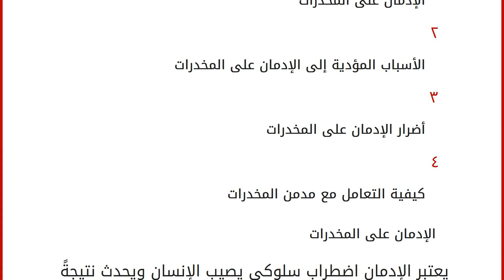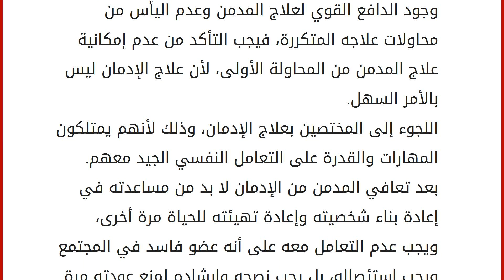كيفية التعامل مع مدمن المخدرات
محتويات
١ الإدمان على المخدرات
٢ الأسباب المؤدية إلى الإدمان على المخدرات
٣ أضرار الإدمان على المخدرات
٤ كيفية التعامل مع مدمن المخدرات الإدمان على المخدرات
يعتبر الإدمان اضطراب سلوكي يصيب الإنسان ويحدث نتيجةً لتكرار شيء ما لفترات طويلة من قبل الأفراد في المجتمع، مما يسبب عدم القدرة على التخلي عن هذا الشيء بغض النظر عن العواقب الضارة التي تلحق بصحة الفرد وحياته الاجتماعية، ويكون الإدمان على المخدرات من أخطر أنواع الإدمان، ويكون تعاطي المخدرات عن طريق الحقن، أو الشم، أو التدخين، أو حتى من الفم، وتنتشر المخدرات في وقتنا الحاضر بشكل كبير وخصوصاً بين فئة الشباب وصغار السن. الأسباب المؤدية إلى الإدمان على المخدرات البعد عن الدين وقلة الإيمان بالله سبحانه وتعالى. أصدقاء السوء والرغبة في التجربة. غياب الرقابة الأسرية وكذلك الرقابة القانونية في المجتمع. المشكلات الأسرية، والاجتماعية، والظروف المعي